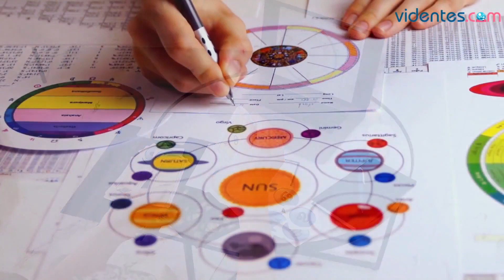HORÓSCOPO DIARIO 🌞💖🥰 ARIES ♈️ MIÉRCOLES, 24 DE ABRIL DE 2024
Horóscopo de Aries para hoy, miércoles 24 de Abril de 2024. El horóscopo para hoy: descubre tu futuro gracias a mi horóscopo diario para ti.